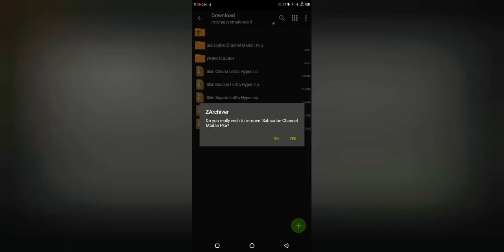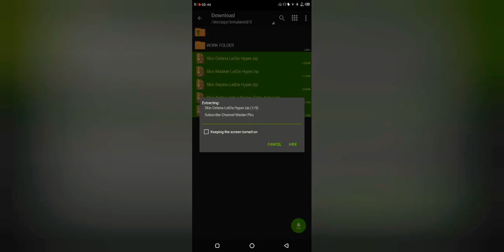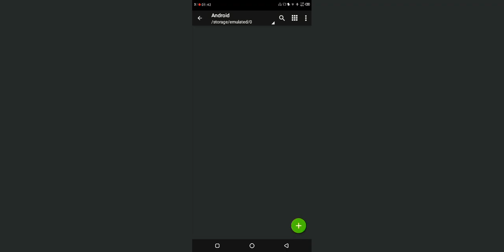LETDA HYPER BUNDLE MODE IN FREE FIRE | MR HACKER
L I N K S :

ZARCHIVER APP

SEASION 2 CAP

RICH ARM TATTOO

LETDA HYPER PENT

LETDA HYPER SHOES